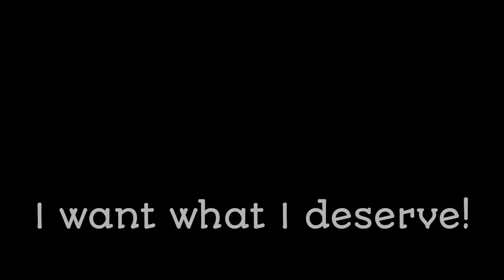Natalie The Hedgehog's Origin Story [QUEEN OF MEAN] lyric video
Song: Queen Of Mean Sarah Jeffery

- This is about Natalie The Hedgehog's Origin Story